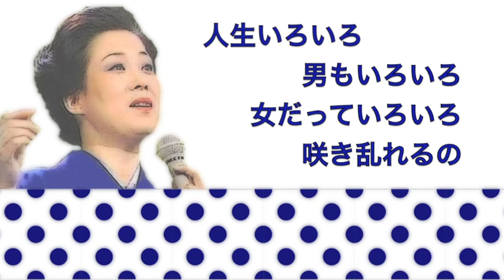昭和歌謡「 人生いろいろ 」aerophone・altosax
カラオケの借用先名を紛失、御免 !